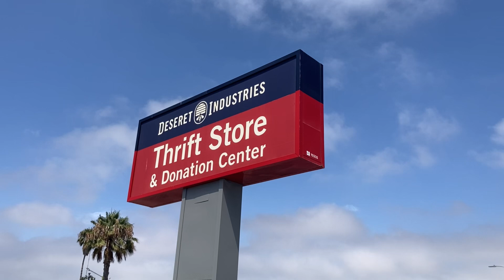Shopping Anywhere is Fun!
Shopping at the local thrift store and Walmart